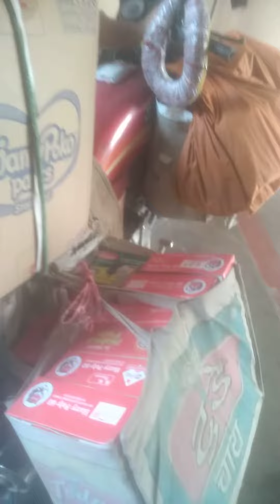pair ke musibat ka sathi Bharat veer live comment share jarur karo channel ko jarur subscribe karo